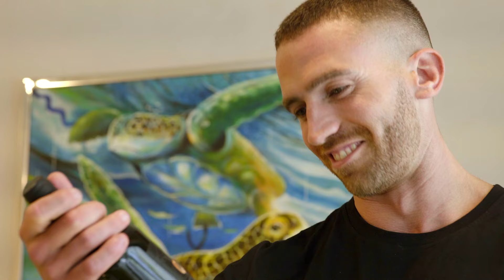Escape to Garza Blanca Cancun to live an Authentic Family Getaway | Escape to The Extraordinary